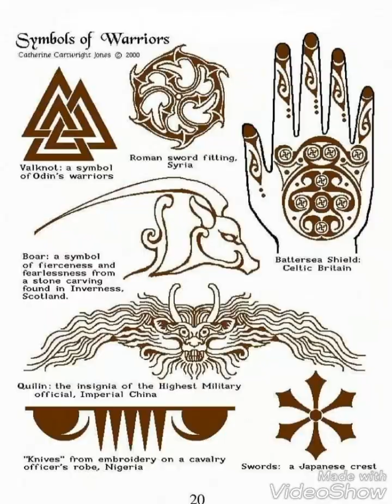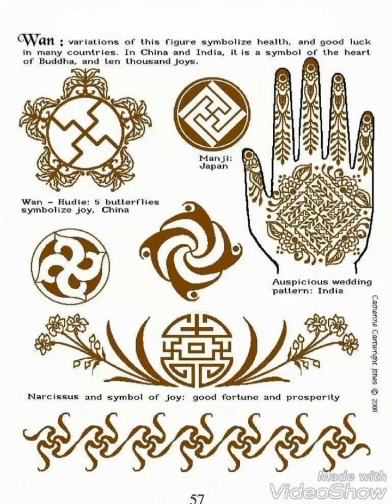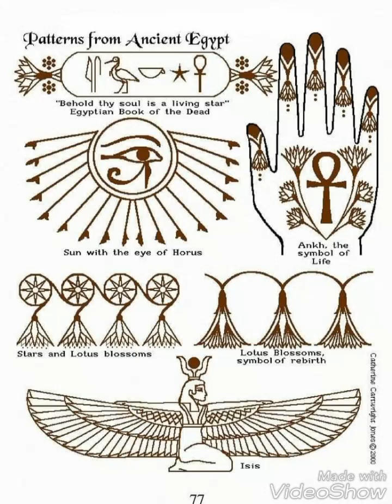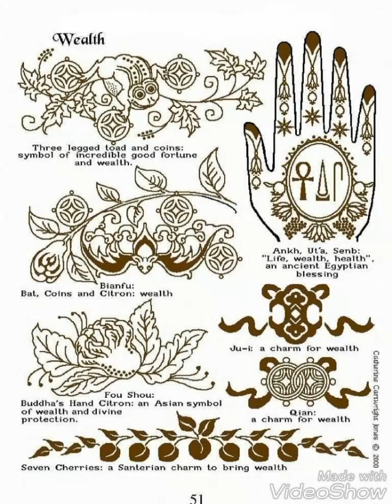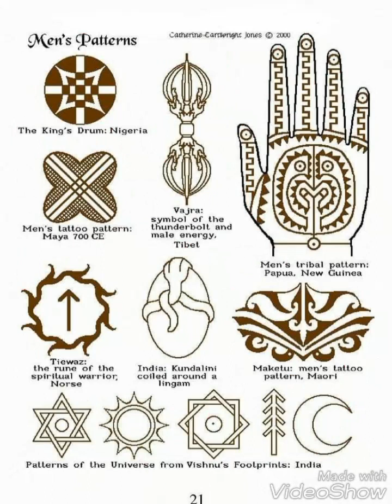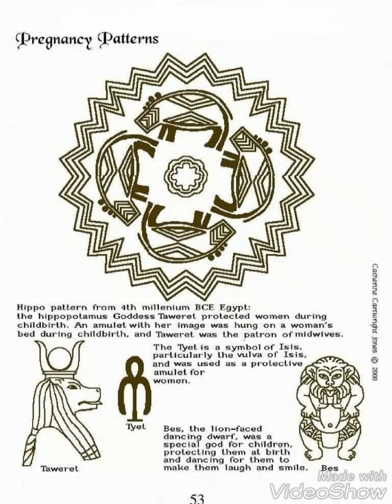Symbolique M' Votre 2018